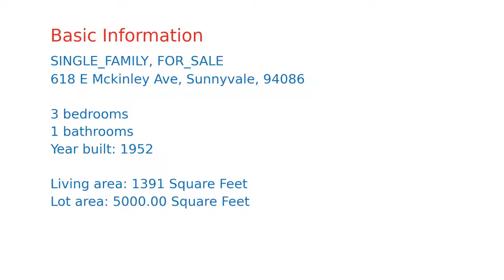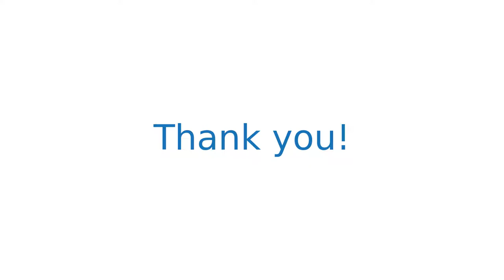$1,248,000 home for sale in Sunnyvale, CA (618 E Mckinley Ave, 94086)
Beautiful modern home on peaceful tree lined street and friendly neighborhood. This 3-bedroom 1-bath home with formal living and dining, and a pleasant family room blends old and new style in a charming way. Its front porch overlooking manicured lawn, young maple tree, flowers, and white picket fence create an exceptional curb appeal. Upgraded kitchen features ivory wood cabinetry with pristine granite countertops and modern glass backsplash.  The breakfast bar connecting the kitchen, dining area and family room keeps the flow open and enjoyable. Family room with traditional white wainscot adds warmth to this popular area of the home. Fresh paint inside and out is bright and welcoming. Beautiful, original, light oak hardwood flooring in formal living, dining, and rooms. Large patio with turf area and swing set for kids play and outdoor enjoyment. One car garage includes washer, dryer, and attic storage space.